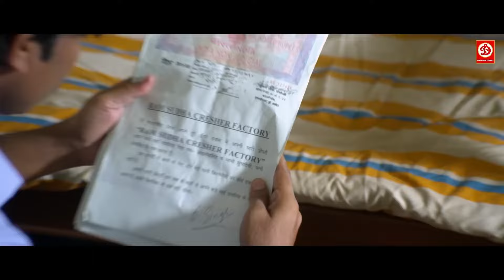खेसारी अपने परिवार के ख़ुशी के लिए अपना सब कुछ छोड़ दिया | लहू पुकारेला भोजपुरी मूवी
Movie: Lahu Pukarela
Starring: Khesari Lal Yadav, Anjana Singh & Other
Label: DRJ Records

Welcome to Bhojpuri Beats Youtube Channel, the #1 destination for premium entertainment videos. Enjoy the blockbuster all languages Full movies, scenes, songs, & more.

Bhojpuri Beats is an Entertainment channel, where you can find golden collection of the Movies.